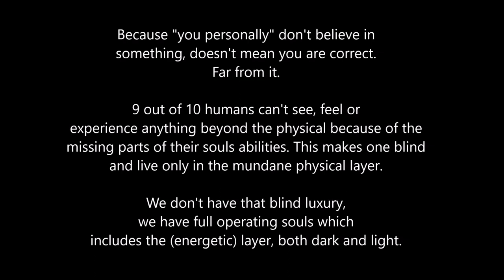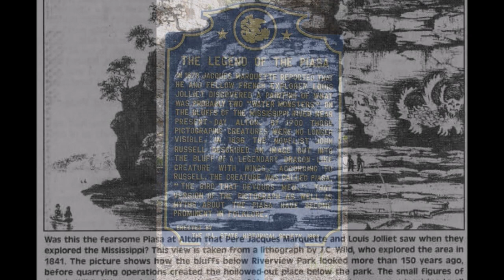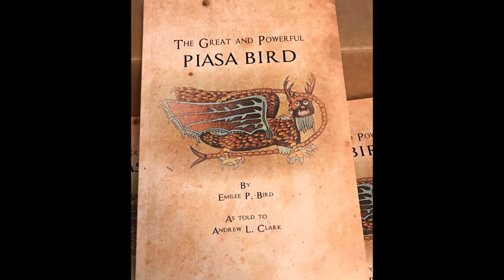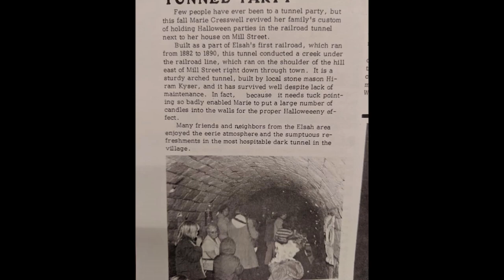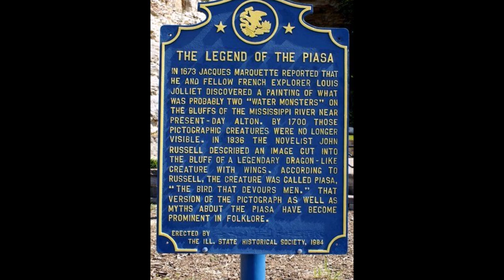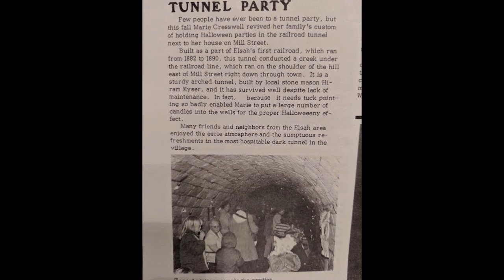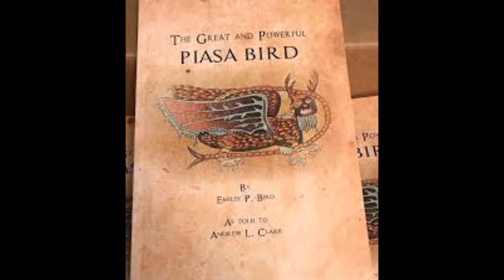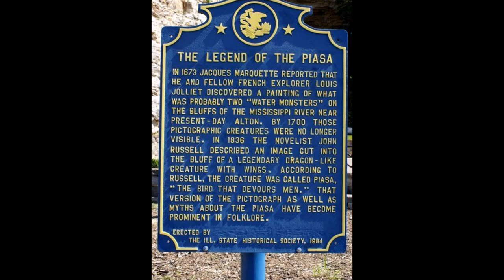Chemtrails - US Military Whistle Blower Kristin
Images of the Piasa Bird